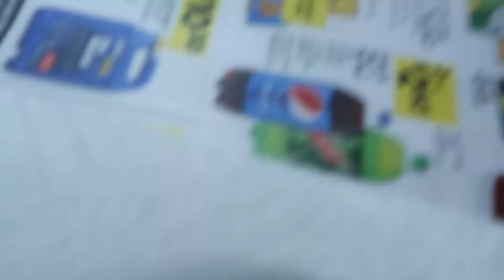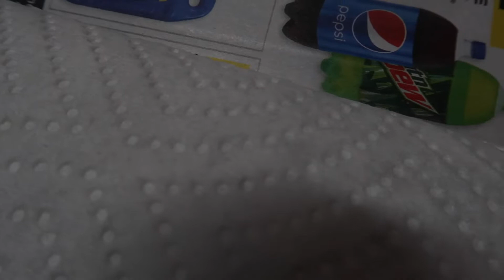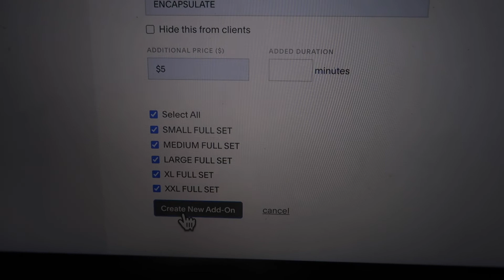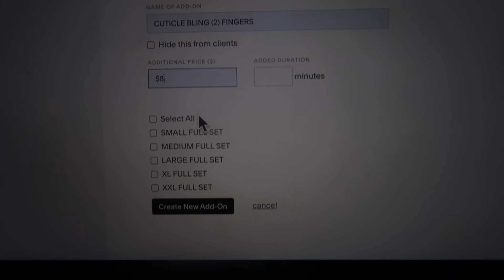DAY IN THE LIFE OF A BEGINNER NAIL TECH